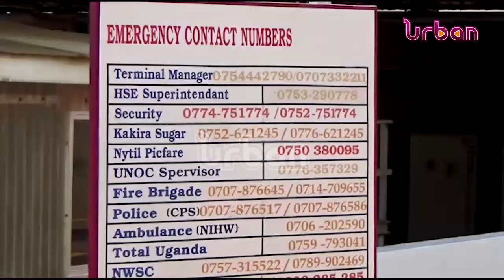ECONOMY: Government takes over full control of fuel reserves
Government takes over full control of fuel reserves